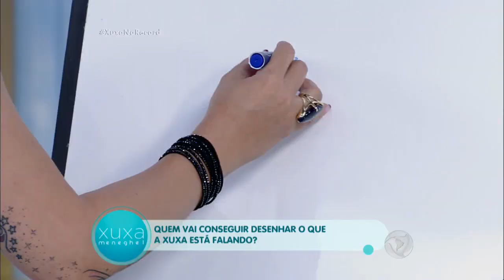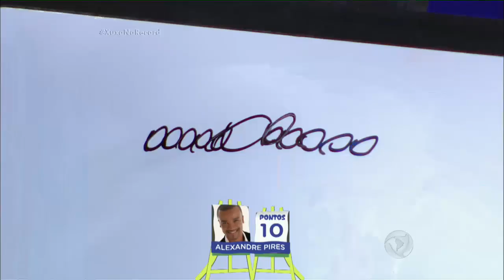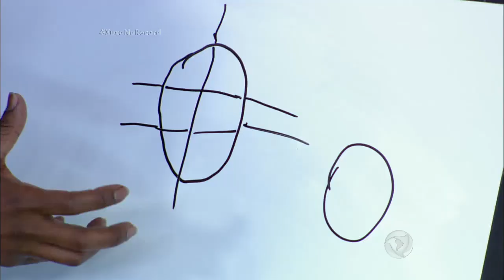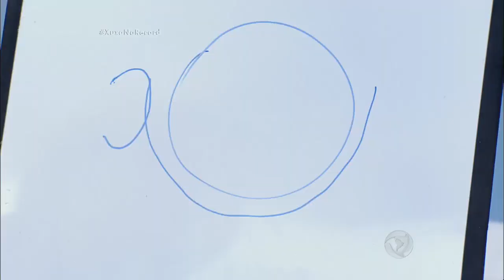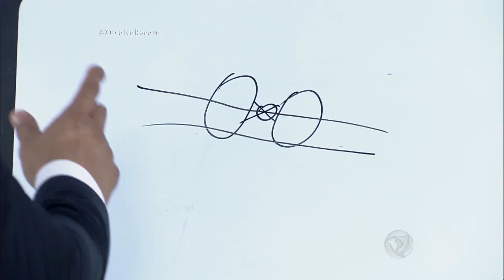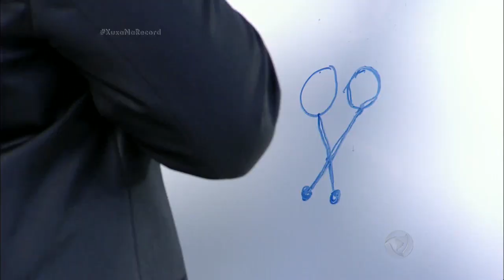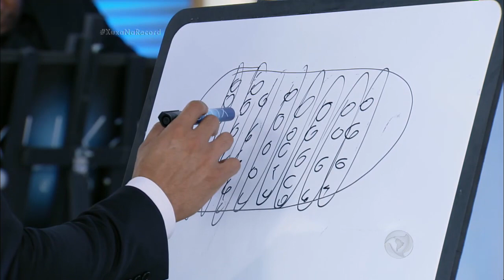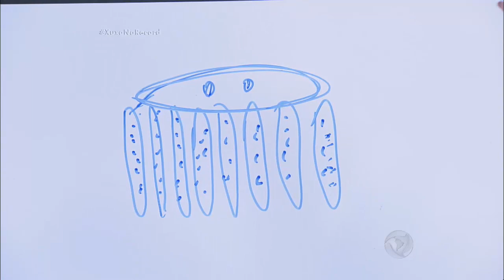Convidados disputam entre si no quadro "Desenho Animado"